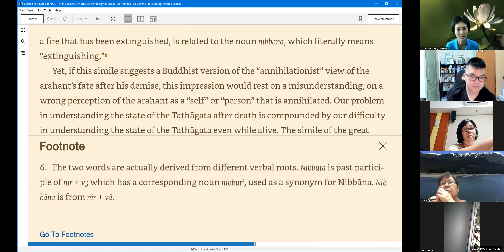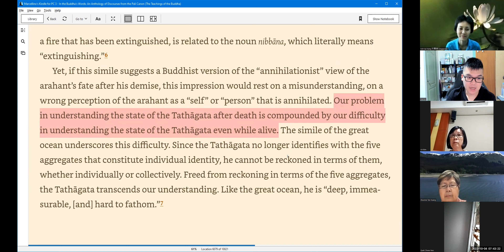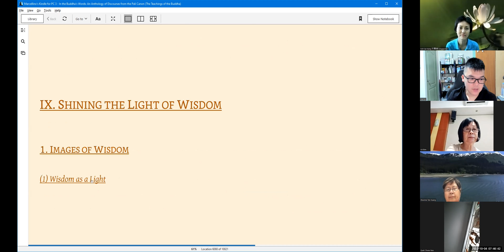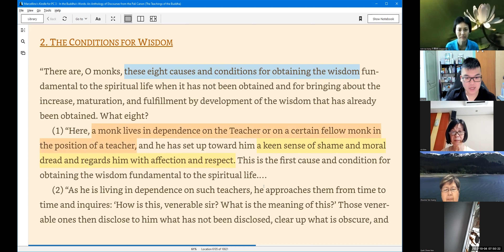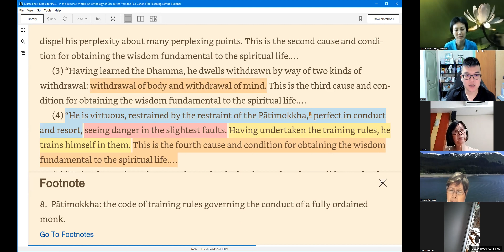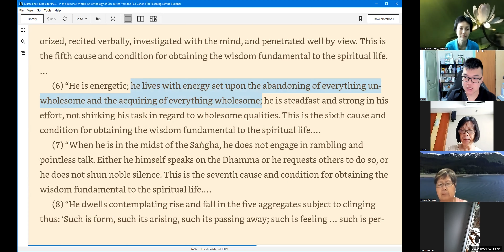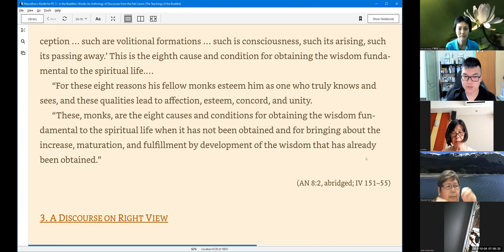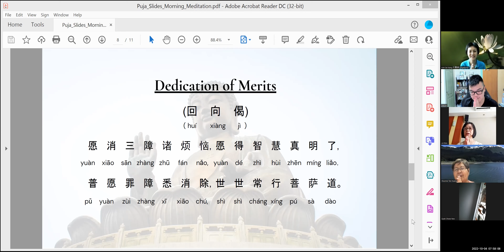Shining the Light of Wisdom | Images of Wisdom | ITBW #138 | 04 Oct 2022